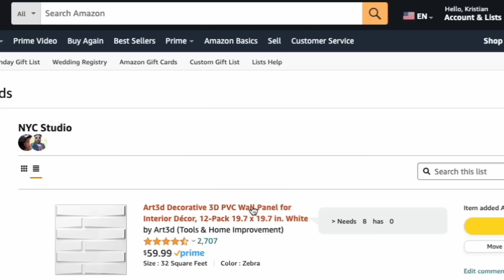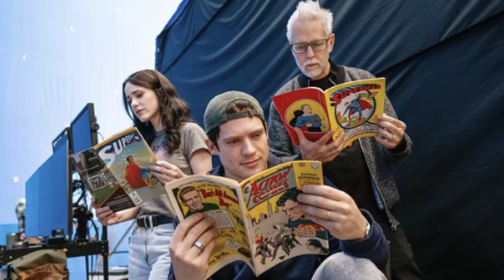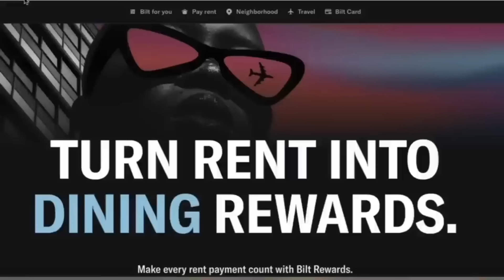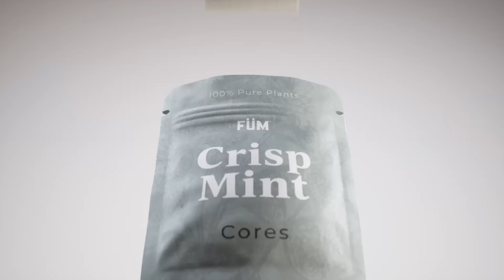OOF! What was with that TRANSFORMERS ONE trailer? Did you dig it? | Big Thing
NY WISHLIST
Transformers One launched their trailer (in space) add it shows that start of the realtiponship between Prime and Megatron BUT the tone was off. At least that is how we felt. How about you? Superman's cast and director James Gunn share a photo. Ma Kent and Pa Kent have been cast. X-Men 97 episode 6 review. Will Fantastic Four deliver for the MCU and what will 2025 look like overall for the box office? This and more on Capes and Cowls with Kristian, Winston A. marshall and Kris Carr!

ROCKET MONEY: Stop wasting money on things you don’t use.

CUTS CLOTHING: For a limited time, our listeners get 20% off your entire order when you use code BIG THING at checkout. with promo code BIG THING PLEASE support our show and tell them we sent you. Experience the perfect blend of style and comfort with CUTS Clothing